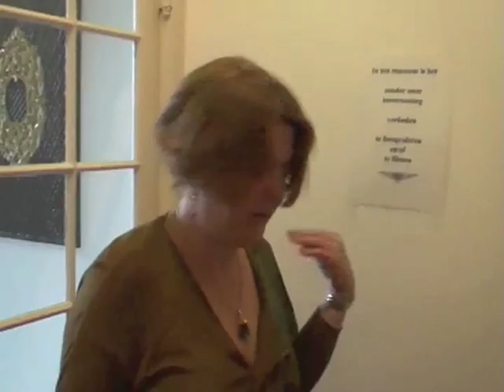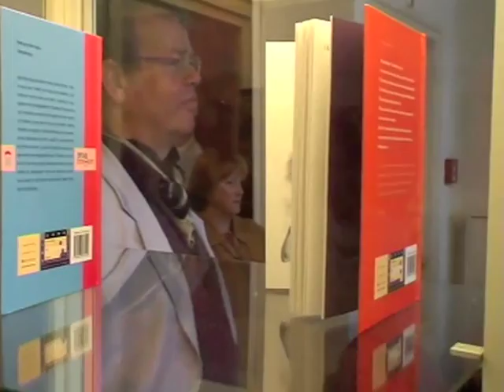Maurice Heerdink - Westfries Museum Expo part 1 Ellen Vogel, Ruud Spruit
Maurice Heerdink Exhibition in the Westfries Museum part 1
with Ellen Vogel, Sacha Bulthuis, Ruud Spruit.